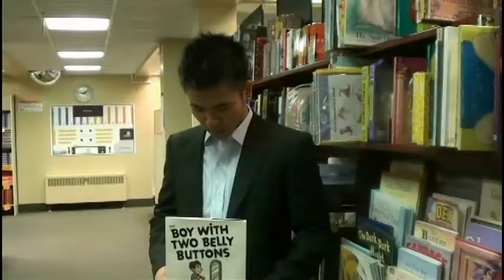Jumpstart Infomercial: Give Your Children the Jumpstart on the Road to Life!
New corporate infomercial presented by "Aaron Lieberman", C.E.O. of Jumpstart, one of the world's leading nonprofit organizations in the field of early childhood education.